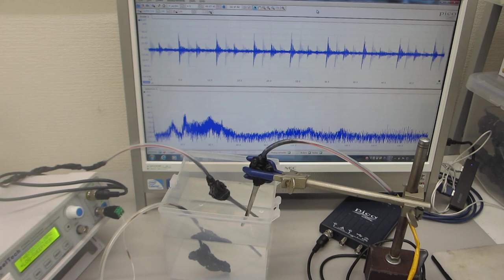樹脂容器と超音波プロ－ブによる、メガヘルツ超音波の発振（スイープ発振、パルス発振）システム